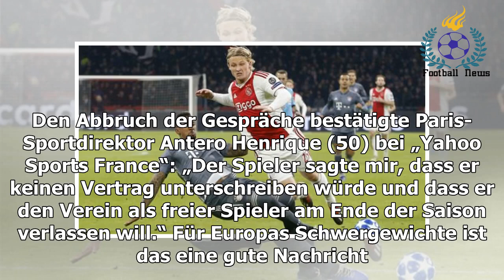Vertrags-Zoff beim Tuchel-Klub! PSG bestraft Rabiot mit der Bank